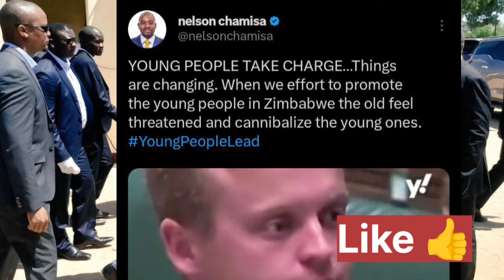Chamisa Impress U. K : Dismiss Mnangagwa Parli 😳